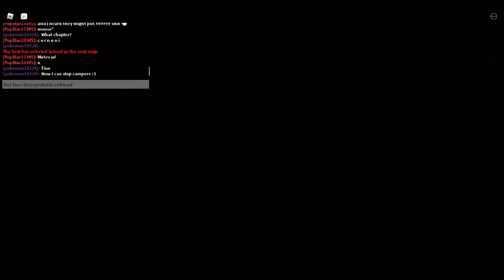Piggy : Using Vip Cmds : Part 2 : With Rainbow, Cookie, Baking, Duck, Puffy, Popstar, and Cupcake